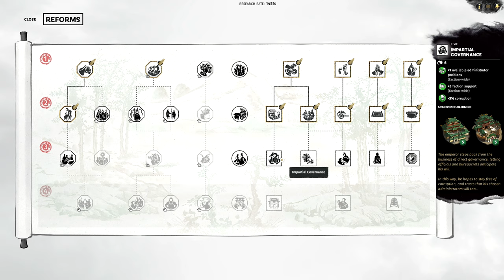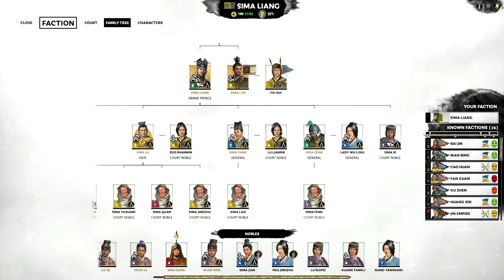Total War: Three Kingdoms, Eight Princes Campaign - Sima Liang (Romance) #9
This is a playthrough of a very hard difficulty campaign on Total War: Three Kingdoms, Eight Princes playing as Sima Liang.

Check out the latest deal on Chrono.gg!

Enjoyed the video? Here's some more!